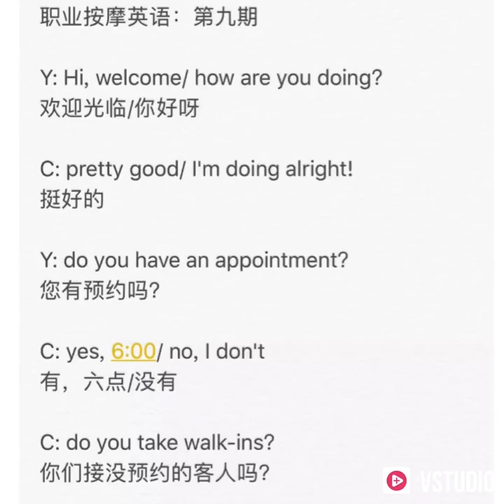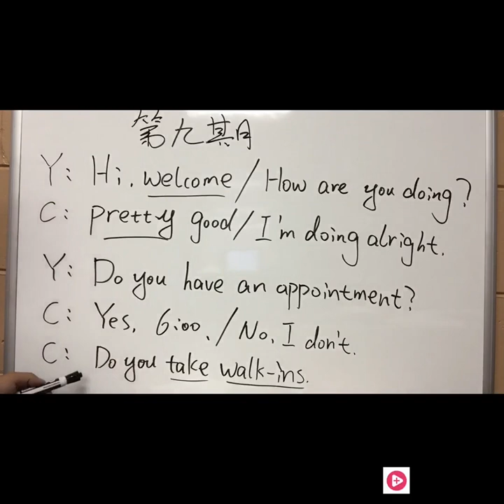职业按摩英语第九期